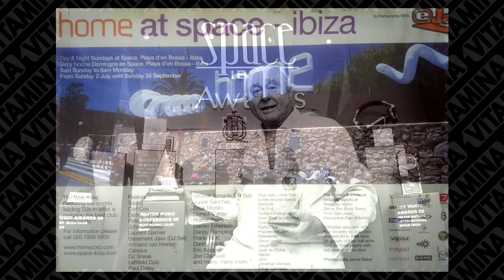PORQUE CERRO SPACE IBIZA? PORQUE PEPE DECIDIÓ CERRARLO?? - HISTORIA DE CLUBS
►VITAMINA - HISTORIA DE DISCOTECAS - SPACE IBIZA

Creado por Pepe Roselló en 1989, surgió de un antiguo local de tintes «chiringuirescos» que crea tras la venta de otro de sus locales emblemáticos, Playboy 2, donde ya había comenzado a pinchar música en sus fiestas. Space Ibiza surgió como un espacio polivalente, en un primer momento se intenta gestionar como una sala de convenciones para el desarrollo turístico de la isla, lo que no funcionó. Este hecho presiona al empresario para crear un nuevo lugar de ocio. l...QUERES MAS INFO??